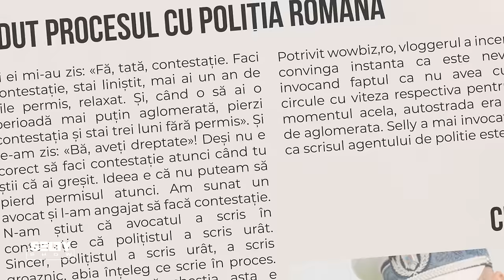Selly isi reexamineaza traseul impreuna cu politistul Tavi Pertea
SELLY SHOW, in fiecare JOI, de la 20:00, la PRIMA TV!

Multumesc pentru vizionare, s-aveti o zi faina!